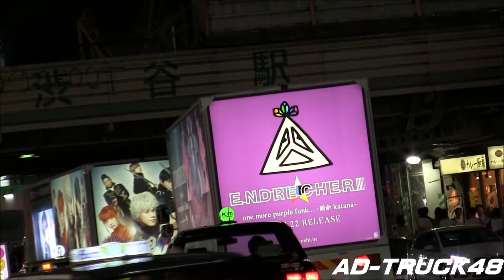コラボ走行する、ドラマ「銀魂2」＆堂本剛 「one more purple funk... -硬命 katana-」 の宣伝トラック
渋谷をコラボ走行する、dTVオリジナルドラマ「銀魂2 –世にも奇妙な銀魂ちゃん-」＆堂本剛 が歌う主題歌「one more purple funk... -硬命 katana-」 の宣伝トラック。